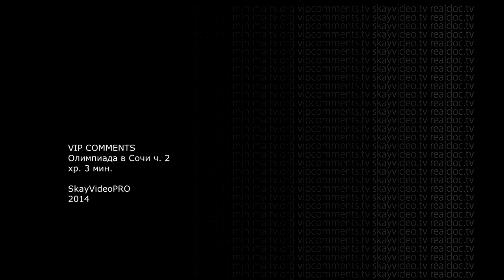сборка 3 Сеня Кайнов Seny Kaynov